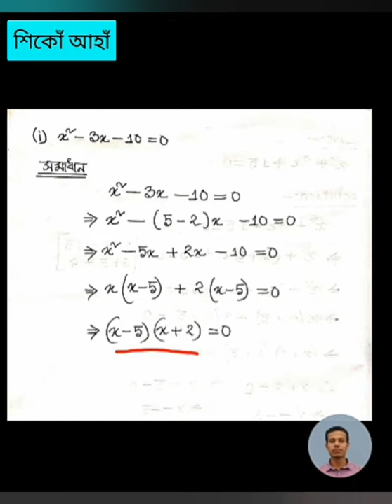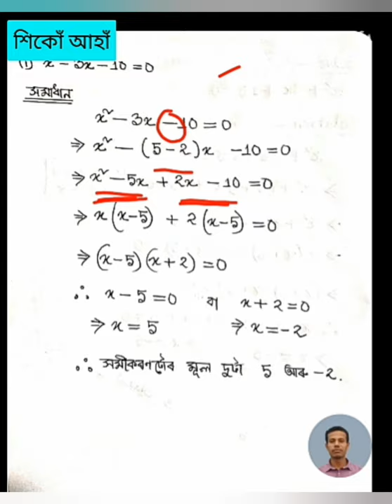Quadratic Equation in Assamese . SEBA math class 10 ( দ্বিঘাত সমীকৰণ । উৎপাদকীকৰণ পদ্ধতি।)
SEBA class 10 math

উচ্চ মাধ্যমিক বিদ্যালয়ৰ বাবে এইটো প্ৰথম video.

এতিয়াৰ পৰা নৱম, দশম শ্রেণীৰ বাবেও পাঠ ইয়াত পাবা।